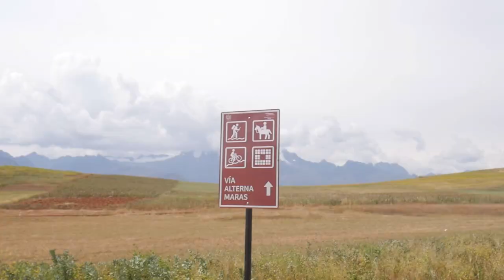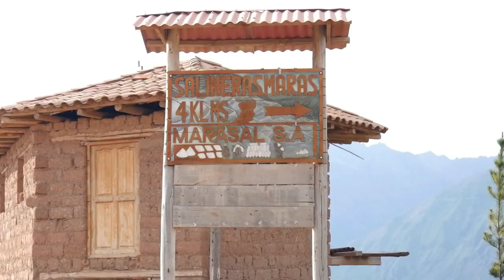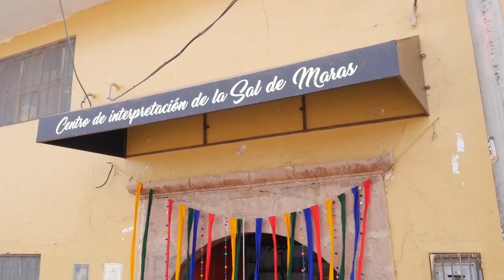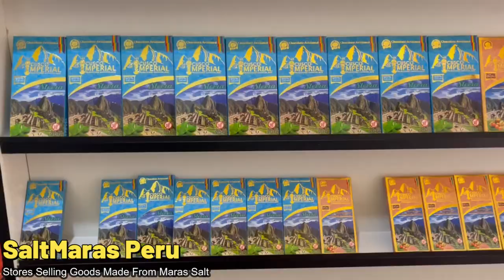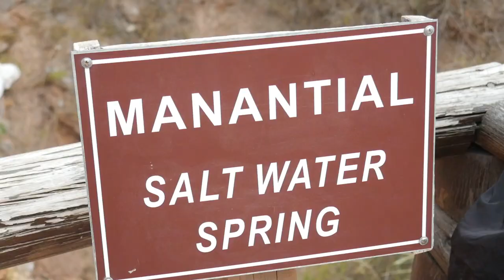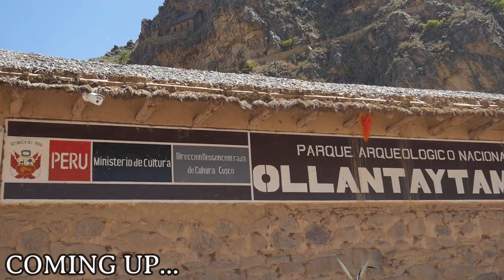Moray Ruins to the Maras Salt Mines 🇵🇪 Hiking Peru's Sacred Valley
In this video we visit Moray, Maras (town), and the Maras Salt Mines (Salineras de Maras) in Peru's Sacred Valley. We did this as a day trip from Cusco, hiking from Moray to the Maras Salt Mines. As we visit these sights I explain the historical information, share about the ancient/modern culture, and show some unbelievably gorgeous sights throughout the Sacred Valley. Watch along for this series, "Sacred Valley Adventures", where we explore some of the most incredible places in Peru.